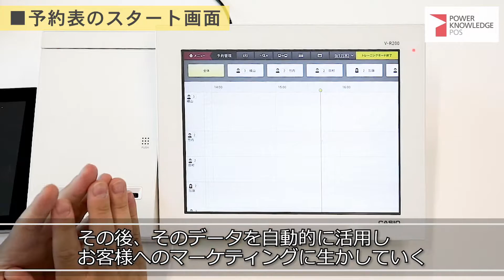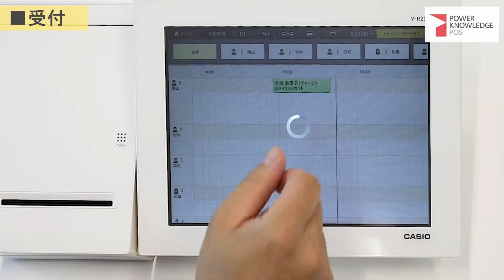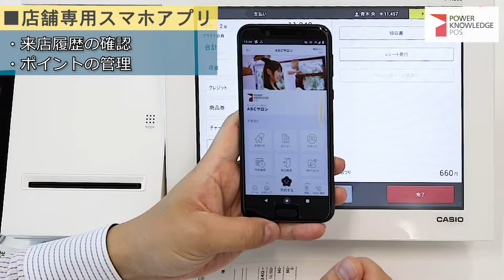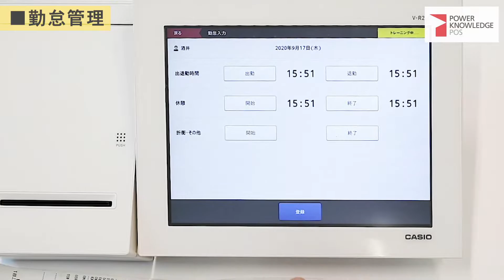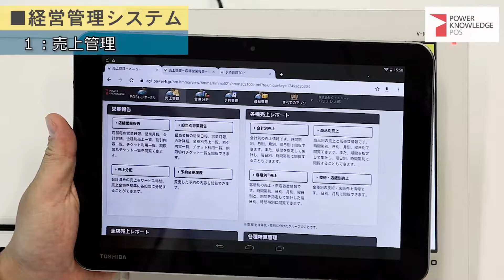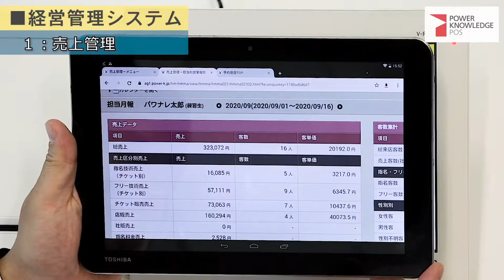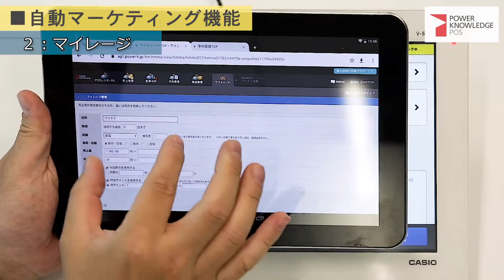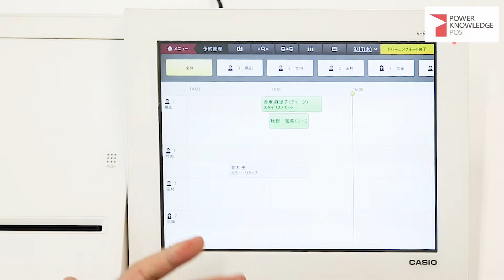サロン業界に激震！予約確認から集客まで１台で完結するPOSレジをご紹介！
集客や顧客管理をはじめ、スタッフのシフト管理はもちろん
予約確認・レジ機能も付いているので売上管理まで
この1台ですべて完結できるPOSレジ「パワーナレッジPOS」が登場！

ペットのトリミングサロンなどペット業界に特化したPOSレジなので濡れた手で操作もOK！
お店の電話と連動して、POSレジで顧客情報をすぐに表示、予約内容の確認もスムーズです！

タッチパネルなので直感的に操作が可能！
レジを操作したことが無い方でも安心してお使いいただけます！

さらに、たった10分でお店のオリジナルページを作成し
お客様へアプリでの操作誘導が可能！
簡単に予約ができ、ポイント機能や前回の施術内容も記録されるので
顧客離れ防止につながります！

★Wizでは一緒に働いてくれる仲間を募集中！★
詳しい採用情報は下記のURLから♪
第二創業期を迎えるWizで、1年後・数年後には見違えるくらいの成長を目指して、
私たちと一緒に挑戦していきませんか？